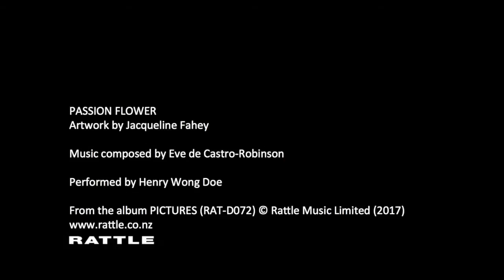Henry Wong Doe - de Castro-Robinson: The Passion Flower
VIII:  The Passion Flower from "a zigzagged gaze" (2017)

Artwork by Jacqueline Fahey
Music composed by Eve de Castro-Robinson
Performed by Henry Wong Doe, piano

From the album PICTURES (RAT-D072) © Rattle Music Limited (2017)